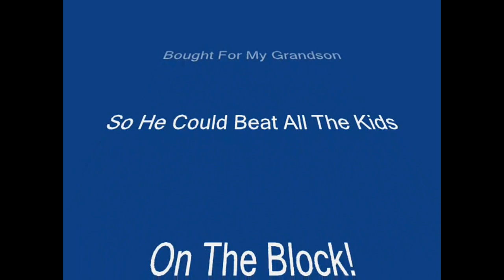GLAMIS UNO * FVP * RC CAR * Vaterra * FAST * GoPro * RC ADVENTURE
After hopping up the already fast (55mph) Vatterra Glamis UNO. I can no longer control the car during a launch. Just like a real car, the tires cant hold or put the power to the ground to help keep it steady. This means...My Grandson will have a blast with this bad boy!!! The GoPro tells the story